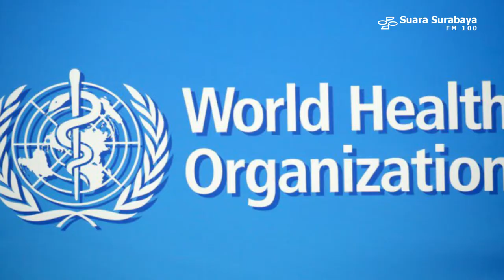Workout Jaga Imunitas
Workout bisa dilakukan di mana saja. Dan karena untuk mengurangi mobilitas di masa pandemi, banyak orang melakukannya di rumah. Bagaimana cara dan tipsnya? Apa manfaatnya?

Simak obrolan kami dengan Hana May, enterpreneur yang sering melakukan workout di rumah.